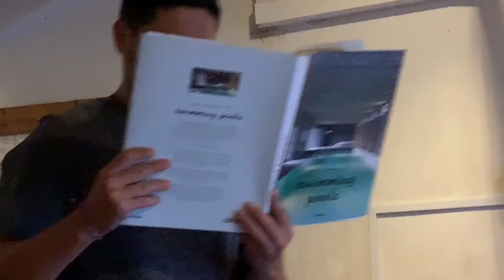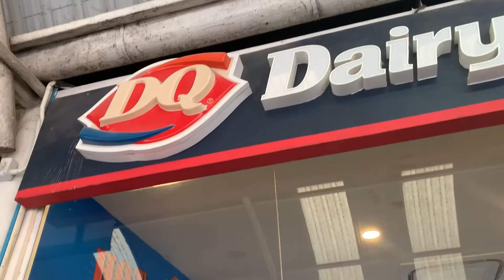Asia Mega Vid!